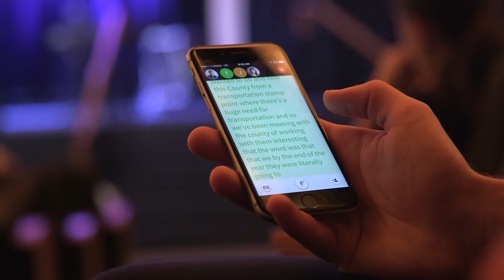Church clip short